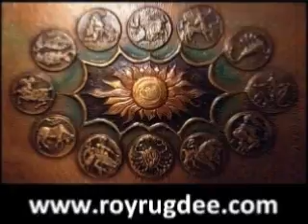Royal Astrologers Pisces July 2016